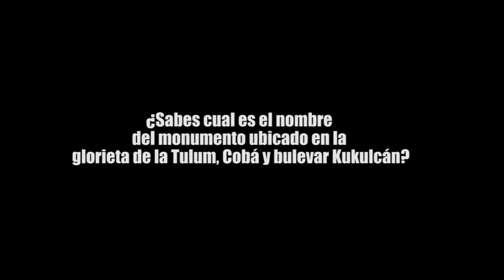¿cómo se llama el monumento que se ubica en la gloriera de las avenidas Tulum y Cobá?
¡NO TE CALLES!, recoge en las calles opiniones, denuncias y respuestas sobre temas diversos. Por muchos años albergó la fuente Diálogo Norte-Sur, construido en honor a la reunión sobre Cooperación y Desarrollo, pero en 1994 se lanzó un concurso para crear un nuevo diseño y ganó “Fantasía Caribeña”, popularmente conocida como el Cebiche. Y tu sabes ¿cómo se llama el monumento que se ubica en la gloriera de las avenidas Tulum y Cobá, rumbo al bulevar Kukulcán?